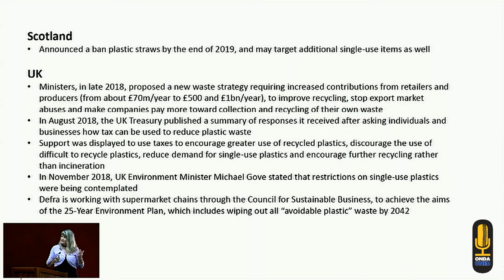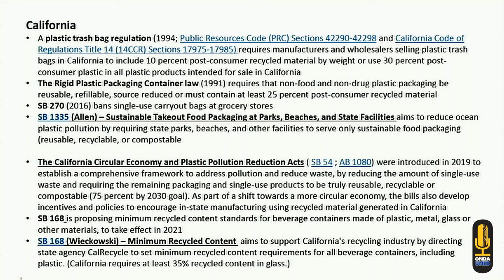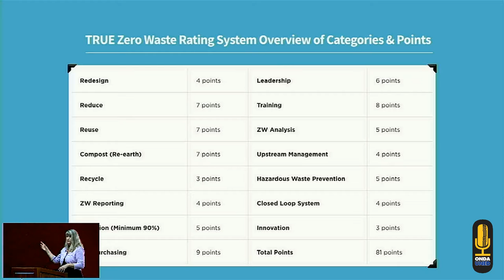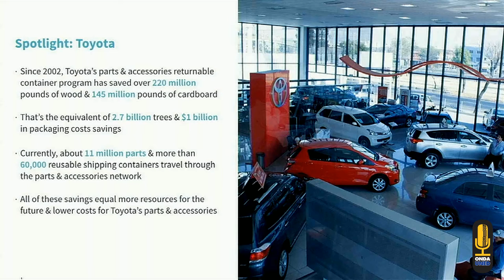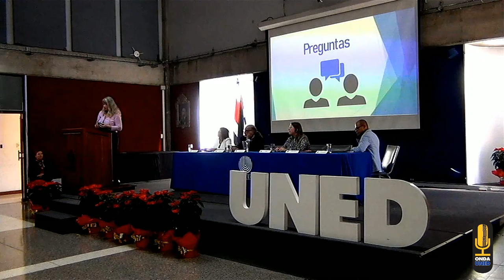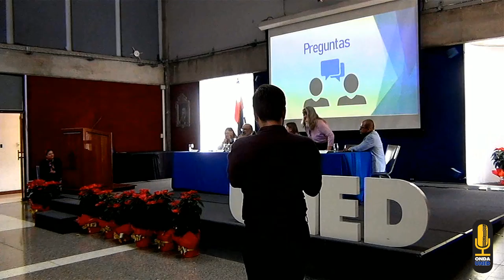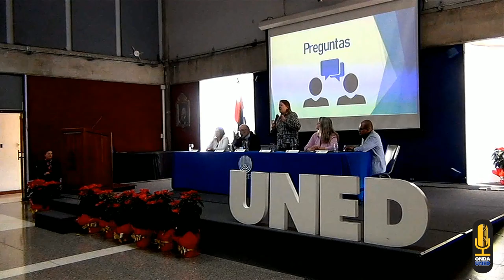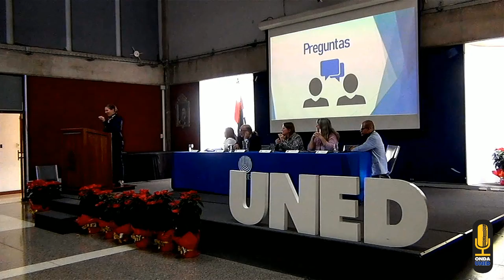Seminario CeroBasuraUNED - Versión Español/Inglés - Parte 2